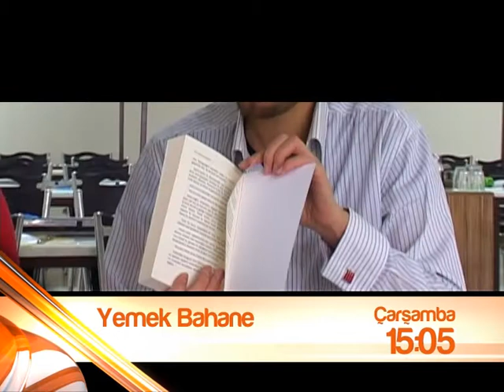Yemek Bahane - Çarşamba 15:05